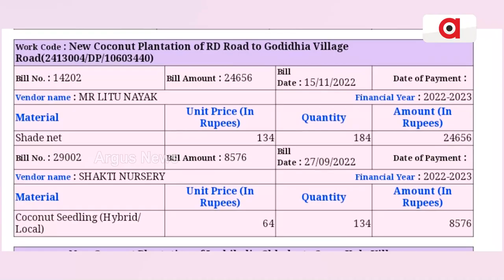Pesticide Scam In Gop Of Puri District